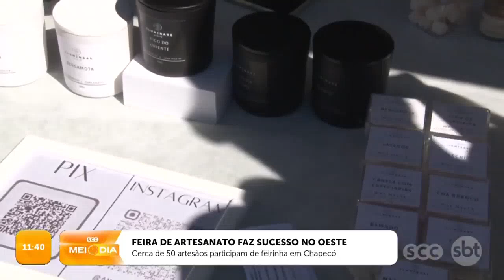Cerca de 50 artesãos participam de feirinha em Chapecó | Cotidiano | SCC Meio-Dia